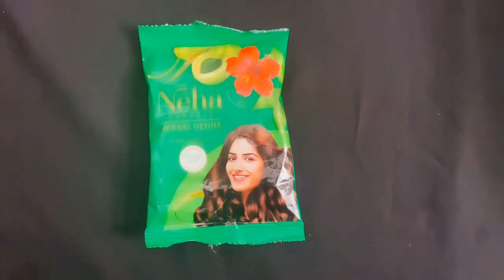How To Apply Henna On Hair For Beginners And Teenagers at Home || बालों में मेहंदी कैसे लगाए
Benefits of Using Henna For Hair

Henna, best known as one of the most popular beauty ingredients in India, has been taking care of most of our hair troubles since the times of yore. Women across the country have been taking their mother’s and grandmother’s advice on applying henna to their hair for years, if not centuries and reaping the benefits out of it.

benefits of henna
It is a go-to ingredient for every natural hair care enthusiast. But, did you know that apart from being an extremely fabulous ingredient for naturally dyeing hair, henna offers a lot of other benefits for hair? This versatile hair ingredient can be used for maintaining overall hair health. Let’s discover how henna helps boost overall hair strength and growth.